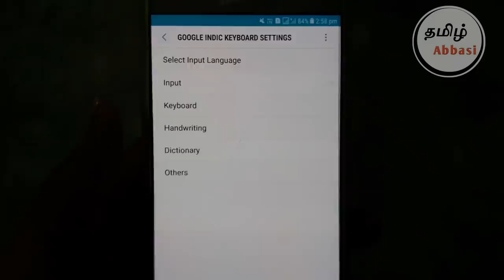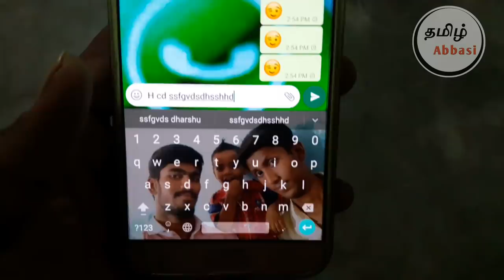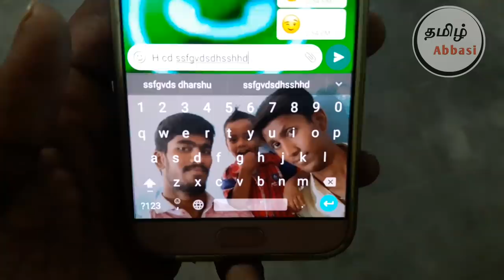How to set your photo in keyboard Tamil Abbasi